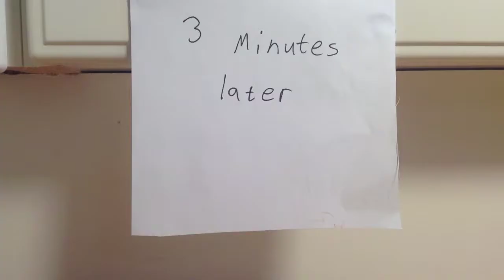Lego-ostosTV:stä saa kaiken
Lego animatio
made by Otso